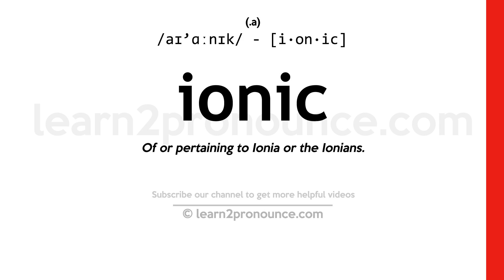Pronunciation of Ionic | Definition of Ionic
Ionic pronunciation | How to pronounce Ionic in English?
/aɪ`ɑːnɪk/
Meaning of Ionic | What is Ionic?
(1) (noun) the dialect of Ancient Greek spoken and written in Attica and Athens and Ionia; (2) containing or involving or occurring in the form of ions; (3) of or pertaining to the Ionic order of classical Greek architecture; (4) of or relating to Ionia or its inhabitants or its language;
What is Ionic | Ionic meaning and definition?